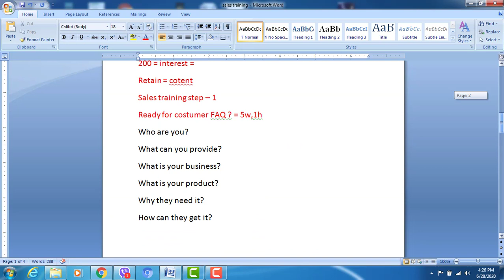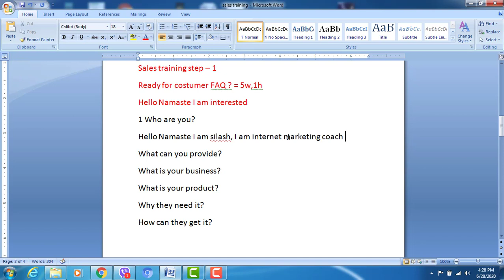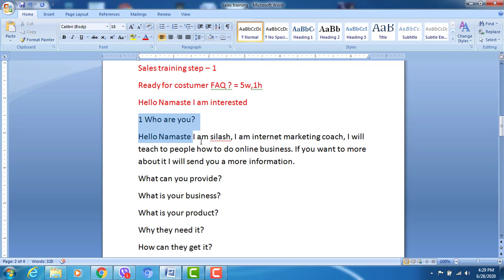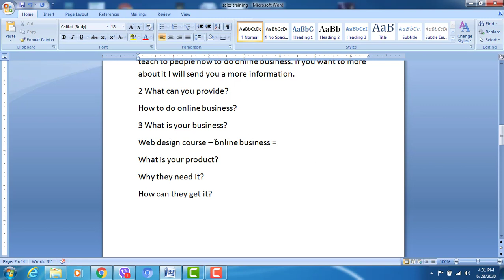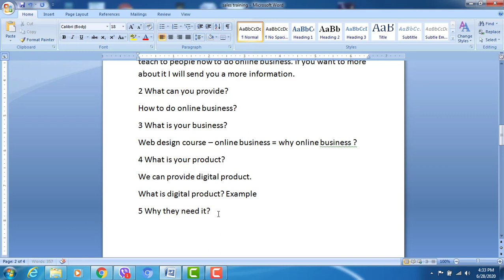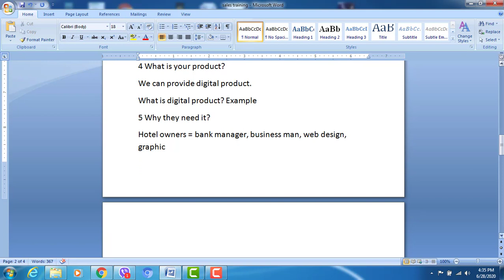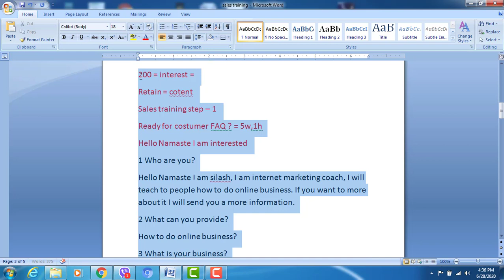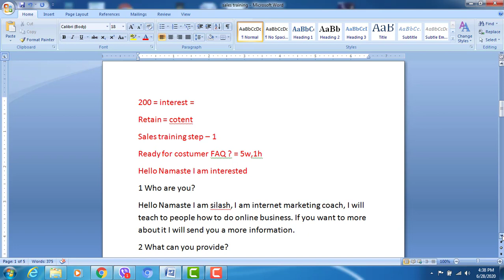5W and 1h ? Ready for costumer FAQ ( training )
तपाईंले आफ्नो कम्पनिकी प्रोडक्ट विक्रीको लागी मार्केटिङ गरिस्कनु भएपछी तपाइसँग धेरैजना ग्राहाकहाँरुको प्रश्नहरु आउछन ति ग्राहाकको क्प्रश्नको लागी तपाईं तयार हुन एकदमै आवश्यक छ ।